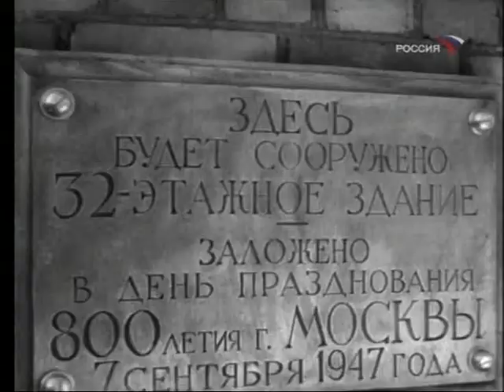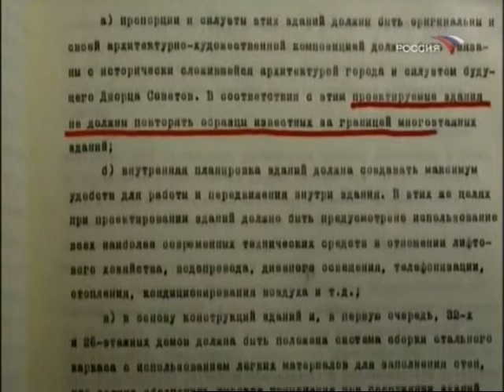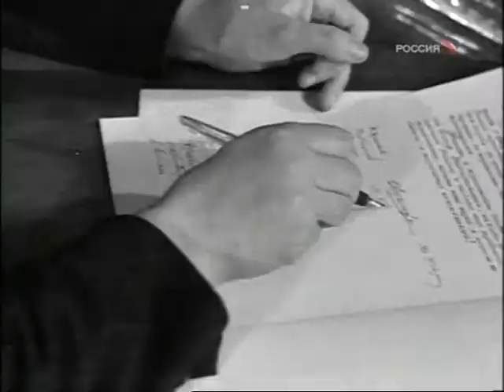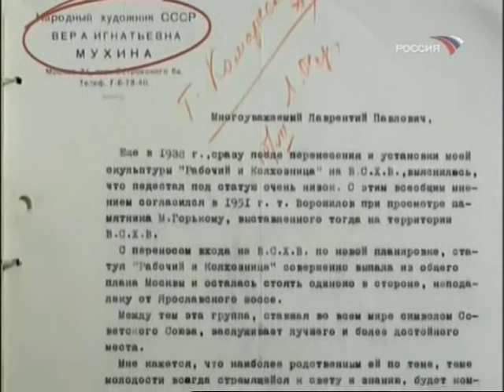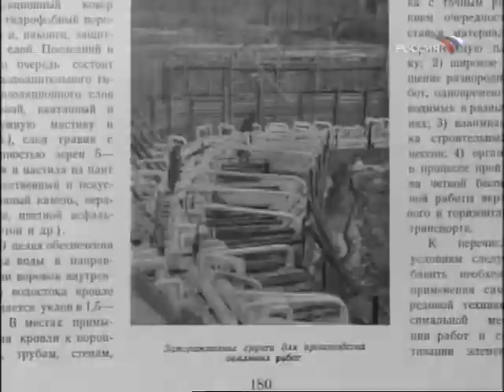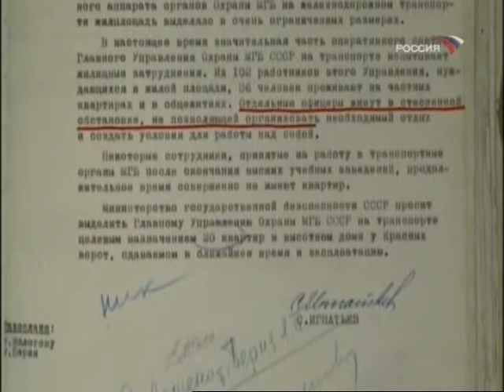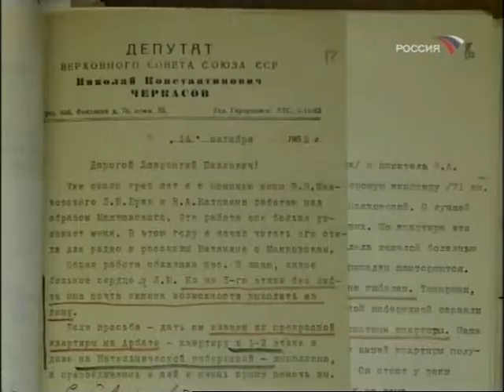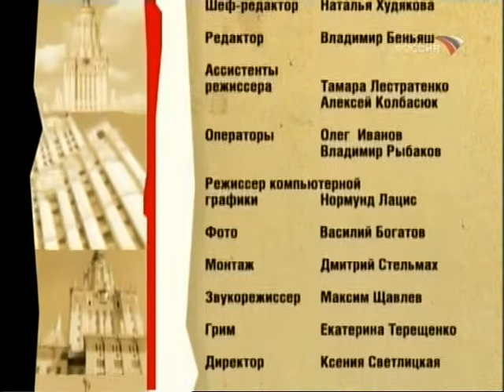Советская империя. Высотки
Знаменитые московские высотки были задуманы как гимн Великой Победе.
Вождь “всех времен и народов” Иосиф Сталин не хотел отставать от США, и в Москве началось “увековечивание эпохи”.
Как известно, тов. Сталин предпочитал выдавать директивы узкому кругу приближенных лиц, от которых они мгновенно поступали к непосредственным исполнителям.
Михаил Посохин, руководивший возведением “высотки” на площади Восстания, в своей книге “Дороги жизни” вспоминал: “О вкусах Сталина мы, молодые архитекторы, узнавали через вышестоящих людей и по рассказам окружающих. Видеть и слышать Сталина (нам) не приходилось. Но особенно четко его вкусы проявились при проектировании высотных домов в Москве, увенчанных по желанию Сталина остроконечными завершениями. Поговаривали, что вождю нравились сооружения в готическом стиле”.
Новое здание МГУ и советская атомная промышленность - близнецы-братья. Их строили одни и те же люди. Проектировщики делали чертежи высотных зданий в натуральную величину, а скульпторы лепили пролетариев с заключенных.
Сколько стоил советской стране этот паритет? Как высотка МИДа обрела шпиль и из чего он сделан? Почему дом у Красных ворот строили с наклоном? Как творческая элита писала Берии письма с просьбами о квартирах и что он им отвечал? Где должна была стоять еще одна высотка, почему ее там нет и что вместо нее? На эти и многие другие вопросы отвечают создатели этой документальной ленты.